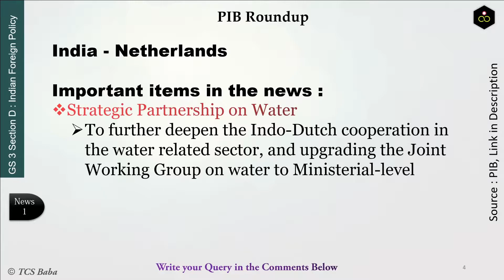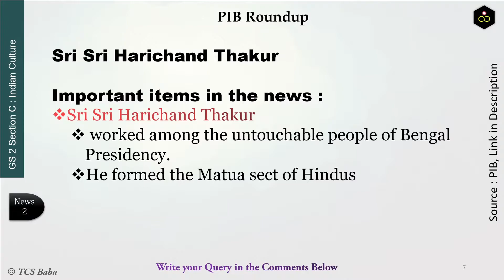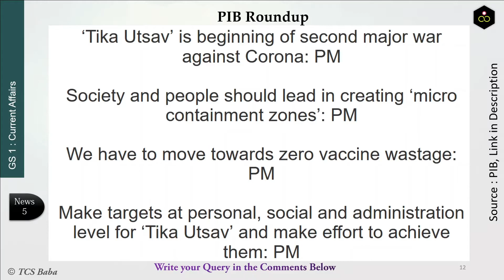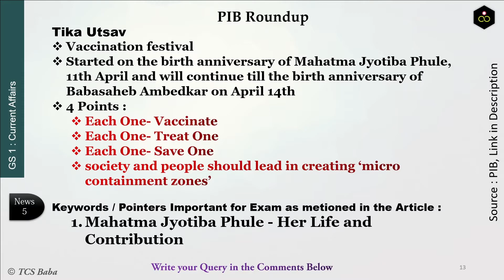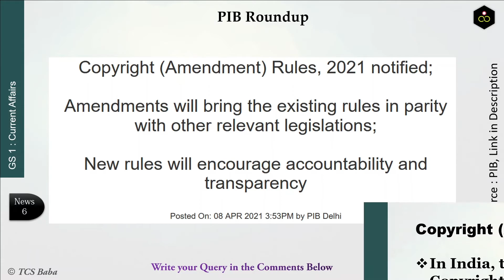Daily News Analysis for TCS, TPS, JRBT, Bank, Competitive Exams by TCS baba| 10th to 12th April 2021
Daily News Analysis for Tripura Civil Service, Tripura Police Service Examination. This will be helpful to identify which news article to read from the paper.

2. PM bows to Sri Sri Harichand Thakur on his Jayanti

3. PM Condoles passing way of HRH The Prince Philip, Duke of Edinburgh

4. Insolvency and Bankruptcy Board of India notifies the Insolvency and Bankruptcy Board of India

5. ‘Tika Utsav’ is beginning of second major war against Corona: PM

6. Copyright (Amendment) Rules, 2021 notified

Editorials for Must Read :

1. US 7th Fleet’s patrol in India’s EEZ was an act of impropriety

2. ExplainSpeaking: Will 2021 be a repeat of 2020 for the Indian economy?

3. Explained Ideas: How badly were migrant workers affected by the first lockdown

4. Shortage of remdesivir: cause, effect, and what is being done about it

5. Enforcing claims: On U.S. challenging India’s maritime rights

6. Staying accommodative: on RBI keeping interest rates unchanged

Book Reference :

History :
1. “A Brief History of Modern India” by Rajiv Ahir
2. “India's Struggle for Independence: 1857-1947” by Bipan Chandra
3. “India After Gandhi: The History of the World's Largest Democracy” by Ramchandra Guha

Geography :
1. “Certificate physical and Human Geography” by Goh Cheng Leong
2. “Indian and World Geography For Civil Services Preliminary and Main Examinations | 5th Edition” by Majid Hussain
3. NCERT Geography Class XI and XII Books
4. “Oxford School Atlas: India's Most Trusted Atlas 36th edition” (25 February 2020)
5. “Orient BlackSwan School Atlas - 8th Edition” (1st January 2021)

Polity and Constitution :
1. “Indian Polity - For Civil Services and Other State Examinations | 6th Edition” by M. Laxmikanth

Economics :
1. “Indian Economy for Civil Services, Universities and Other Examinations | 12th Revised Edition” by Ramesh Singh

2. “Indian Economy Key Concepts | Sixth Edition” by Sankarganesh Karuppiah
3. “The Indian Economy” by Sanjiv Verma
4. Tamil Nadu Board Economics Books (XI and XII)

Environment :
1. “ENVIRONMENT” by Shankar IAS Academy

Everything written above any many more can be seen in the Comprehensive Guide

All the Files and Updated guide available in the "About" section.